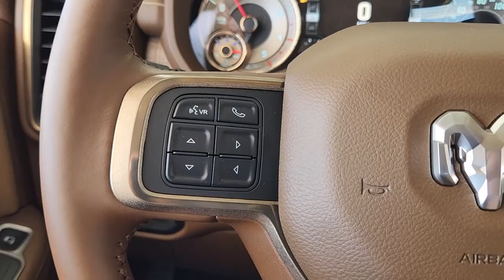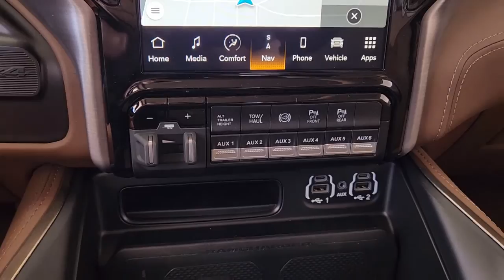2022 Ram 3500 Gatesville, Waco, Temple, Evant, McGregor S220224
Diamond Black Crystal Pearlcoat Used 2022 Ram 3500 available in 106 S. Highway 36 Byp N, Gatesville, Texas at Spur CDJR. Servicing the Gatesville, Waco, Temple, Evant, McGregor, TX area.
2022 Ram 3500 Laramie Longhorn - Stock#: S220224 - VIN#: 3C63RRKL4NG379304

Spur CDJR
106 S Highway 36 Bypass N

BLUETOOTH REAR BACK UP CAMERA APPLE/ANDROID CAR PLAY BLIND SPOT MONORITING LANE DEPARTURE WARNING LEATHER SEATING HEATED SEATING NAVIGATION ASIN TRANSMISSION 12 Touchscreen Display.brbrThis 2022 Ram 3500 comes nicely equipped with Body Color Bumper Group (Painted Front Bumper and Painted Rear Bumper) DOT Certified Roadside Safety Kit (2 Red Vinyl Flags and Spare Fuses) Longhorn Level 1 Equipment Group (12 Touchscreen Display 17 Speaker harman kardon Premium Sound 4G LTE Wi-Fi Hot Spot Alexa Built-In All R1 High Radios All Radio Equipped Vehicles Apple CarPlay Blind Spot & Cross Path Detection Connected Travel & Traffic Services Connectivity - US/Canada Disassociated Touchscreen Display For Details Visit DriveUconnect.com For More Info Call Global Telematics Box Module (TBM) Google Android Auto GPS Antenna Input GPS Navigation HD Radio Integrated Voice Command w/Bluetooth Off-Road Information Pages Power Deployable Running Boards Radio: Uconnect 5 Nav w/12.0 Display Ramcharger Wireless Charging Pad Selectable Tire Fill Alert SiriusXM Radio Service and SiriusXM w/360L) Max Tow Package (4.10 Axle Ratio 5th Wheel/Gooseneck Towing Prep Group Auto Level Rear Air Suspension CTR Stop Lamp w/Cargo View Camera and MOPAR 30K Direct Mount 5th Wheel Hitch) Protection Group Quick Order Package 21K Longhorn Towing Technology Group (Surround View Camera System) 10 Speakers 115V Auxiliary Rear Power Outlet 2 Way Rear Headrest Seat 220 Amp Alternator 3.73 Axle Ratio 4 Way Front Headrests 4-Wheel Disc Brakes 50 Gallon Fuel Tank 8.4 Touchscreen Display ABS brakes Active Noise Control System Adjustable pedals Air Conditioning Alloy wheels AM/FM radio: SiriusXM with 360L Apple CarPlay/Android Auto Audio memory Auto High-beam Headlights Auto-dimming Rear-View mirror Automatic temperature control Blind Spot & Cross Path Detection (DISC) Brake assist Bucket Seats Bumpers: chrome Center Hub Clearance Lamps Compass Dash Pass Thru Wire Circuits Delay-off headlights Driver door bin Driver vanity mirror Dual Alternators Rated At 440 Amps Dual front impact airbags Dual front side impact airbags Dual Rear Wheels Electronic Stability Control Electronically Controlled Throttle Folding Flat Load Floor Storage Front anti-roll bar Front Bucket Seats Front Center Armrest w/Storage Front dual zone A/C Front fog lights Front License Plate Bracket Front reading lights Front Seat Back Map Pockets Full Length Premium Upgraded Floor Console Fully automatic headlights Garage door transmitter Genuine wood console insert Genuine wood dashboard insert Genuine wood door panel insert Heated door mirrors Heated Front Seats Heated front seats Heated rear seats Heated Second Row Seats Heated Steering Wheel Heated steering wheel High Back Seats I/P Mounted Auxiliary Switches Illuminated entry Integrated Center Stack Radio Leather steering wheel Low tire pressure warning Memory seat Navigation System Occupant sensing airbag Outside temperature display Overhead airbag Overhead console Panic alarm ParkView Rear Back-Up Camera Passenger door bin Passenger vanity mirror Pedal memory Power 8-Way Adjustable Passenger Seat Power Adjust 8-Way Driver Seat Power door mirrors Power driver seat Power passenger seat Power steering Power Sunroof Power windows Premium Filigree Leather Seats Radio data system Radio: Uconnect 5 Nav w/8.4 Display Rain sensing wipers Rear 60/40 Folding Seat Rear reading lights Rear seat center armrest Rear step bumper Rear window defroster Remote keyless entry Security system Speed control Split folding rear seat Steering wheel mounted audio controls Tachometer Tilt steering wheel Tip Start Traction control Trip computer Turn signal indicator mirrors Variably intermittent wipers Ventilated Front Seats Ventilated front seats Voltmeter Wheels: 17 x 6.0 Premium Aluminum and Wheels: 18 x 8.0
GPS Navigation|Navigation System|Body Color Bumper Group|DOT Certified Roadside Safety Kit|Longhorn Level 1 Equipment Group|Max Tow Package|Protection Group|Quick Order Package 21K Longhorn|Towing Technology Group|10 Speakers|17 Speaker harman kardon Premium Sound|Active Noise Control System|Alexa Built-In|AM/FM radio: SiriusXM with 360L|Audio memory|GPS Antenna Input|HD Radio|Integrated Center Stack Radio|Radio data system|Radio: Uconnect 5 Nav w/12.0 Di